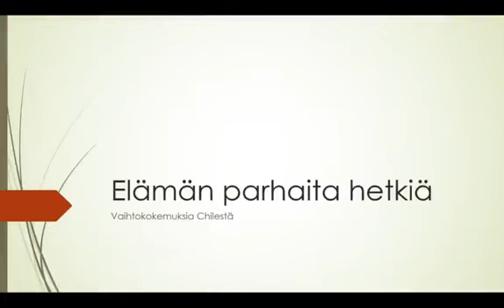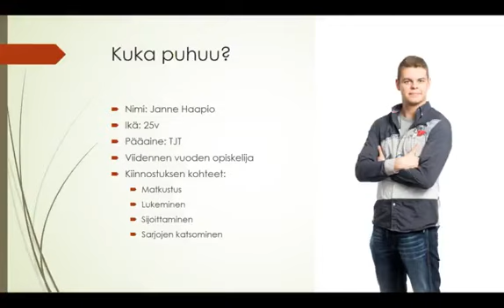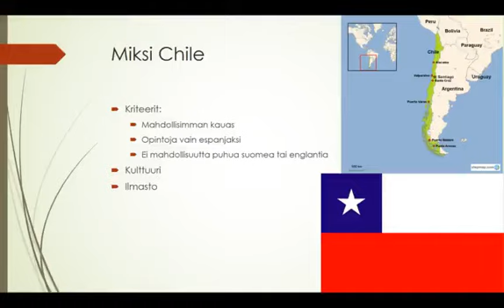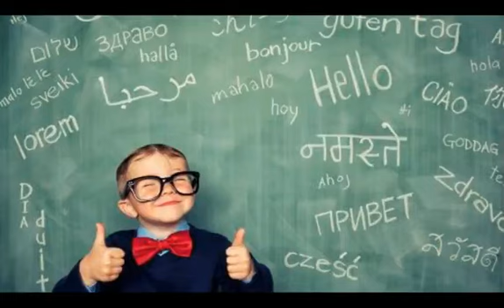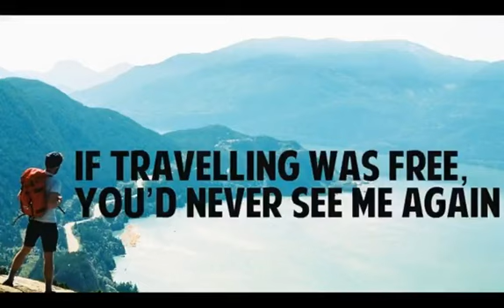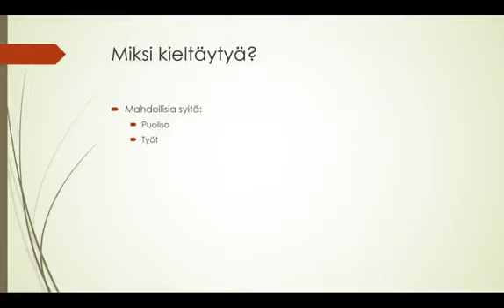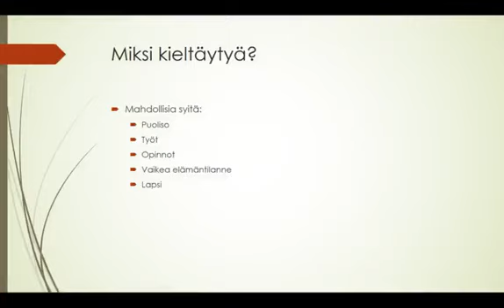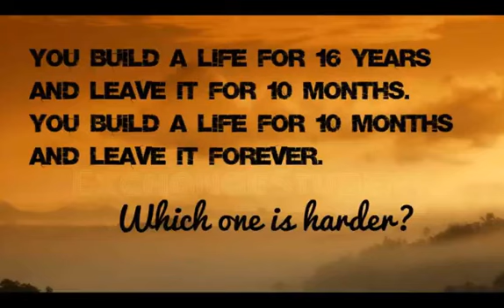Vaihtokokemuksia Chilestä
Jannen tarina opiskelusta ulkomailla